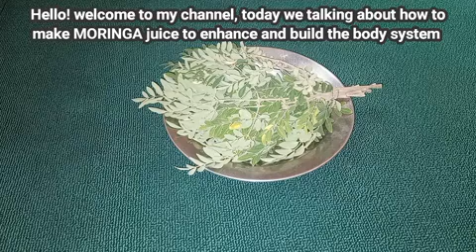BENEFITS AND MAKING OF MORINGA JUICE AT HOME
MORINGA

Moringa is a plant that is often called the drumstick tree, the miracle tree, the ben oil tree, or the horseradish tree.
Moringa has been used for centuries due to its medicinal properties and health benefits. It also has antifungal, antiviral and anti-inflammatory properties.

Moringa contains many healthful compounds such as:
Vitamin A1
Vitamin B1, B2, B3
Calcium
Potassium
Iron
Phosphorus

Moringa is believed to have many benefits and its uses range from health and beauty to helping prevent and cure diseases. The benefits of moringa include:

1. Protecting and nourishing skin and hair

Moringa seed oil is beneficial for protecting hair against free radicals and keeps it clean and healthy. Moringa also contains protein, which means it is helpful in protecting skin cells from damage. It also contains hydrating and detoxifying elements, which also boost the skin and hair.

Treating edema

Edema is a painful condition where fluid builds up in specific tissues in the body. The anti-inflammatory properties of moringa may be effective in preventing edema from developing.

3. Protecting the liver

Moringa appears to protect the liver against damage caused by anti-tubercular drugs and can quicken its repair process.

4. Making bones healthier

Moringa also contains calcium and phosphorous, which help keep bones healthy and strong. Along with its anti-inflammatory properties moringa extract might help to treat conditions such as arthritis and may also heal damaged bones.

5. Treating diabetes

Moringa helps to reduce the amount of glucose in the blood, as well as sugar and protein in the urine. This improved the hemoglobin levels and overall protein content in those tested.

6. Treating asthma

Moringa may help reduce the severity of some asthma attacks and protect against bronchial constrictions. It has also been shown to assist with better lung function and breathing overall.

7 Protecting against kidney disorders

People may be less likely to develop stones in the kidneys, bladder or uterus if they ingest moringa extract. Moringa contains high levels of antioxidants that might aid toxicity levels in the kidneys.

8. Improving eye health

Moringa contains eyesight-improving properties thanks to its high antioxidant levels. Moringa may stop the dilation of retinal vessels, prevent the thickening of capillary membranes, and inhibit retinal dysfunction.